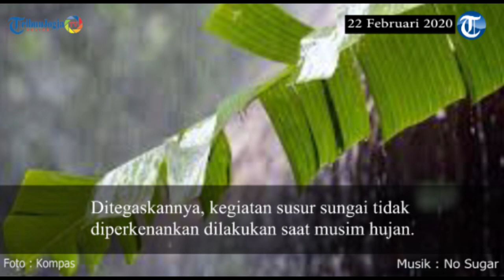Susur Sungai Tidak untuk Anak dan Remaja, Apalagi Musim Hujan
Dosen Sumber Daya Air dan Sungai Fakutas Teknik Universitas Gadjah Mada (UGM) Agus Maryono menegaskan, kegiatan susur sungai tidak diperuntukkan bagi anak-anak dan remaja.

Agus menuturkan, idealnya susur sungai dilakukan oleh orang-orang dewasa, anak dan remaja tidak boleh susur sungai.

Orang dewasa yang dimaksud adalah mereka yang telah memiliki keterampilan.

Seperti TNI, Mapala, komunitas sungai, mereka-mereka yang telah terbiasa.

Sementara dalam kasus hanyutnya siswa-siswa SMPN 1 Turi, beberapa di antara korban selamat mengaku belum pernah menyusuri sungai sebelumnya.

Menurut Agus, bukan hanya menengok kondisi sungai, susur sungai dapat disertai kegiatan lain, seperti pembersihan sungai.

Selain itu, susur sungai menjadi salah satu upaya mengenali potensi sungai.

Agus menambahkan, dalam prosedur yang benar, susur sungai harus memperhatikan kondisi cuaca.

Ditegaskannya, kegiatan susur sungai tidak diperkenankan dilakukan saat musim hujan.

Sebenarnya, BMKG telah mengeluarkan peringatan bahwa wilayah Sleman dan sekitarnya turun hujan sedang hingga lebat saat peristiwa terjadi.

Kepala Pelaksana BPBD DIY Biwara Yuswantana memaparkan, saat susur sungai berlangsung tiba-tiba aliran air dari hulu membesar dan menghanyutkan siswa.